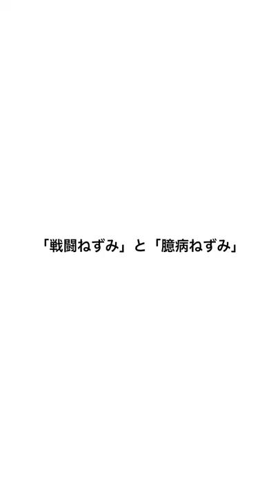【衝撃映像】これぞディズニーの裏側!?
即興芝居など、
さまざまな動画を投稿しております！